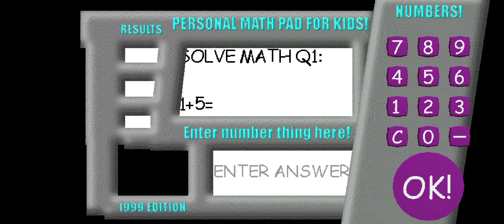jugamos Dave fin álgebra class (perdimos :( )